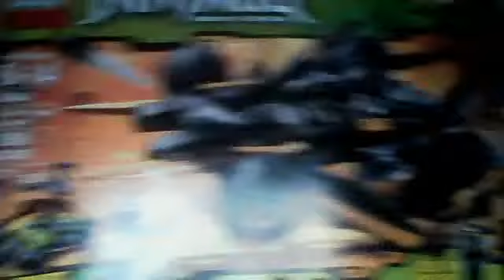lego reveiw from the future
sericely from the future